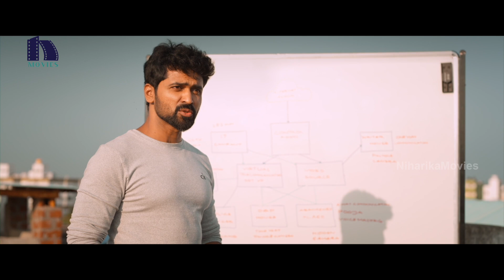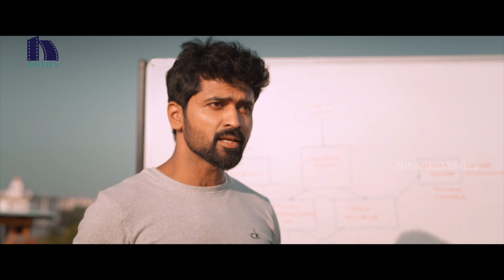Repeat Latest Tamil Movie Part 9 | Madhubala | Smruthi Venkat |Niharika Movies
Watch Repeat Tamil Movie Parts.

Starring: NaveenChandra, Madhubala, Smruthi Venkat, Achyuth Kumar, Kaali Venkat, Mime Gopi, Satyam Rajesh, Sudharshan and others
Director: Arvindh Srinivasan
Producer: Rajasekhar Annabhimoju
Banner: Bhavani DVD inc
DOP: P. G. Muthiah